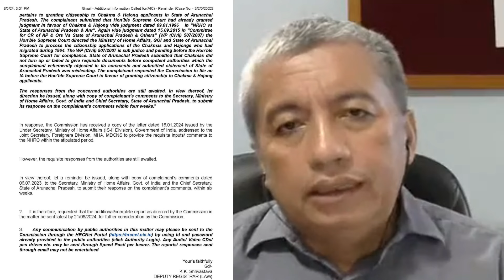POST ELECTION RESULTS | ARUNACHALO CHAKMA-HAJONG UNOR RELOCATIONOR AGENDA EJO TEBO NAHI?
Suhas Chakma, Founder of CDFI explains in his Facebook Live presentation on 05/06/2024.